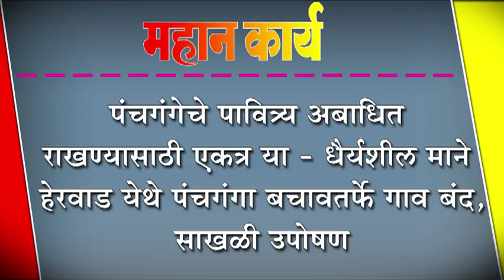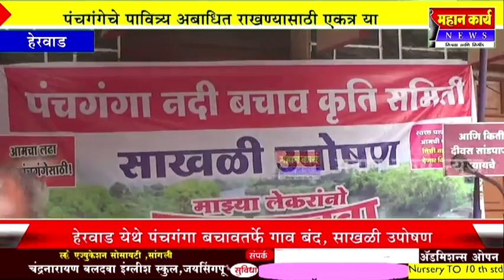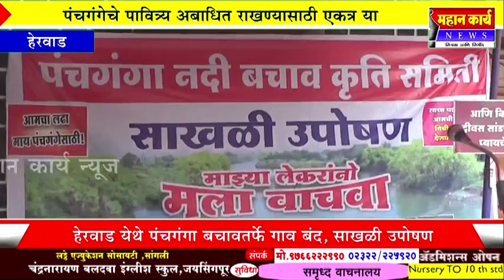पंचगंगेचे पावित्र्य अबाधित राखण्यासाठी एकत्र या - धैर्यशील माने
पंचगंगेचे पावित्र्य अबाधित राखण्यासाठी एकत्र या - धैर्यशील माने : हेरवाड येथे पंचगंगा बचावतर्फे गाव बंद, साखळी उपोषण